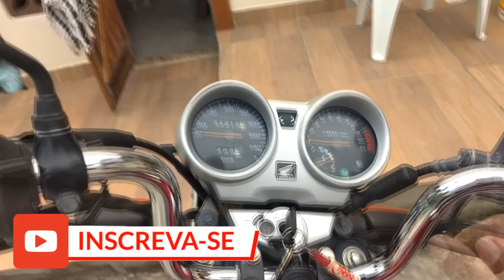como recarregar bateria de moto em casa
salve galera ,sejam todos bem vindos ao canal para mais um vídeo .
e hoje vou estar ensinando para vocês  como recuperar e recarregar bateria de  moto em casa.